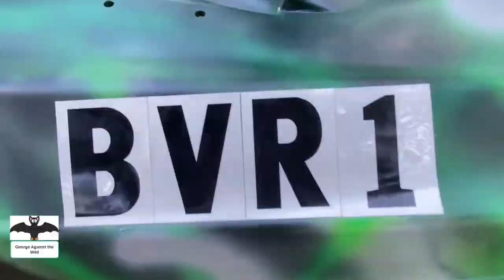George Against The Wild (season 1 Episode 3 Snake Removal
Wildlife
Try not to laugh.
This is for real

This video is about George and his bat crew out to save the wild '
'The Bachelor: Listen to Your Heart' Bachelor Nation. ...
'Love Is Blind' Netflix. ...
'Married at First Sight' Lifetime. ...
'Supernanny' Supernanny. ...
'Spy Games'
Two Minute Window. ...
'Next In Fashion' Netflix. ...
'90 Day Fiancé:
Before the 90 Days' TLC.
American hoggers
Buckwild
only in America.
Billy the exterminator

Bayou Billionaires

Hillbilly Handfishin'

Lady Hoggers

Moonshiners

Mudcats

Rat Bastards

Redneck Island